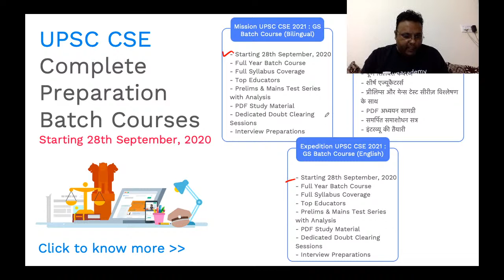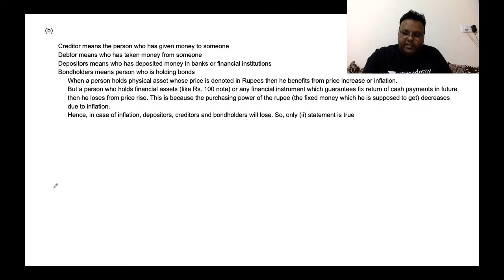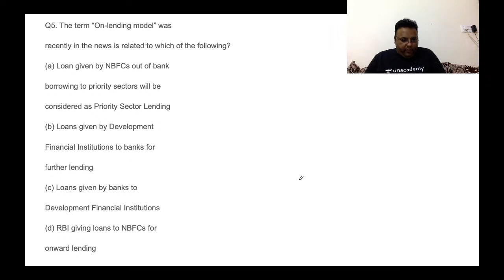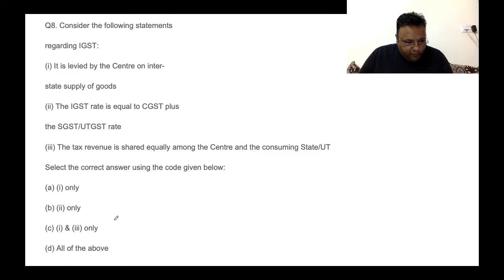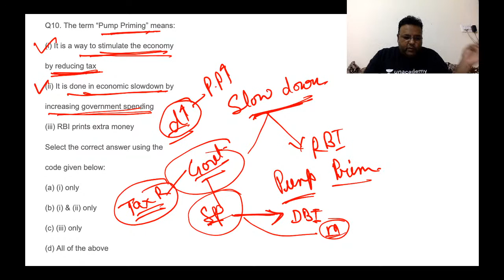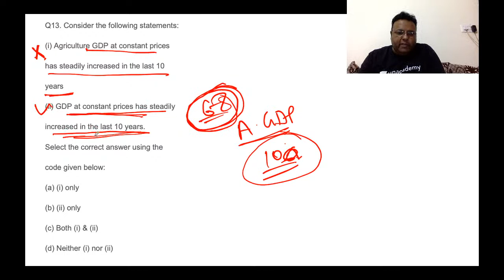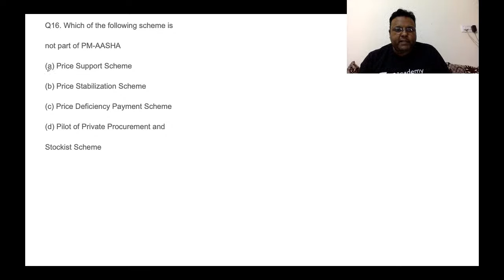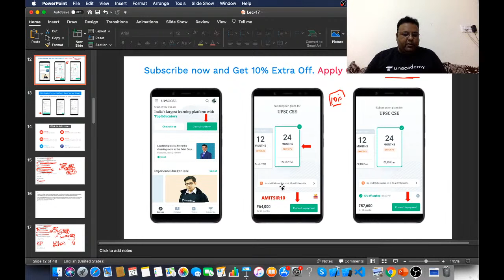Last Lap Revision Series | Lecture 17 | Indian Economy in 20 Hours | UPSC CSE Prelims | Amit Mathur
In this session Amit Mathur will revise Indian Economy through MCQs for UPSC CSE Prelims which will help all aspirants.

Amit Mathur has done B.Tech in ECE from Rajasthan University. He has a teaching experience of more than 12 Years to UPSC aspirants. He has appeared in CSE thrice mains and thrice in the interview of RAS.

Join Free Live Classes with Amit Sir:-
1. GDP Contracted 23.9%!!! Why??? A Deep Analysis (Bilingual)
2. Economics - NCERT - Class 11th Part 10 (Bilingual) + MCQ
3. Economics - NCERT - Class 11th Part 11 (Bilingual) + MCQ
4. Economics - NCERT - Class 11th Part 13 (Bilingual) + MCQ

Comprehensive Preparation for UPSC CSE 2020-21 & 22
Prelims cum Mains GS Batch Courses:-
👉Mission UPSC CSE 2021:(Bilingual GS Batch Course)
👉👉Expedition 2022: 2 Year English GS Batch Course for UPSC CSE

1. Learn from your favourite teachers | अपने पसंदीदा शिक्षक से सीखें
2. Dedicated doubt sessions | समर्पित समाशोधन सत्र
3. One Subscription, Unlimited Access | एक सदस्यता, असीमित एक्सेस
4. Real-time interaction with Teachers | शिक्षकों के साथ वास्तविक समय पर बातचीत
5. Unlimited Test Series and PDF Notes | असीमित टेस्ट सीरीज़ और पीडीएफ नोट्स
6. Full syllabus coverage | पूर्ण पाठ्यक्रम कवरेज
7. Download the videos & watch offline | वीडियो डाउनलोड करें और ऑफ़लाइन देखें